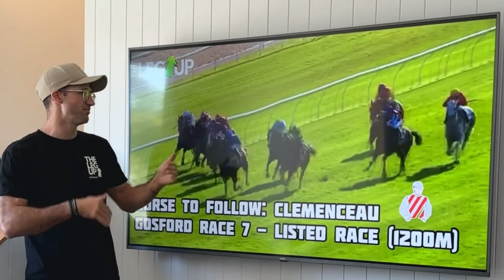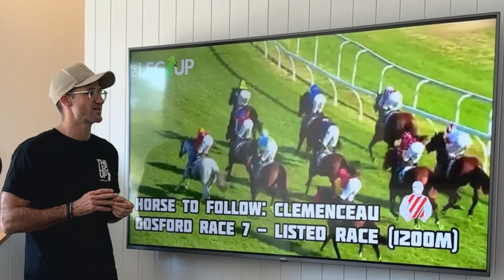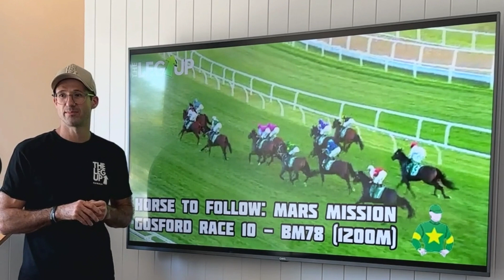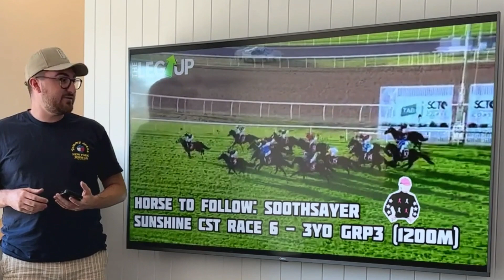The Weigh In - May 6, 2023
Join BJ and Nick as they review the feature races from the weekend that was and find you a few horses to add into your Black Book. Be sure to check out all of our podcasts and horse racing content over